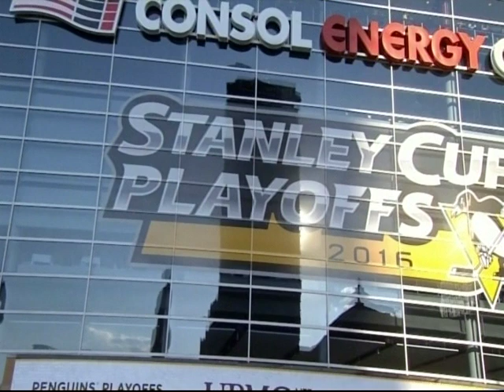PENGUINS vs SHARKS - 2016 Stanley Cup Finals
The Pittsburgh Penguins win their fourth Stanley Cup in six games over the San Jose Sharks.  Music Is "Difficult To Cure' by Ritchie Blackmore's Rainbow morphing into Don Airey's version.